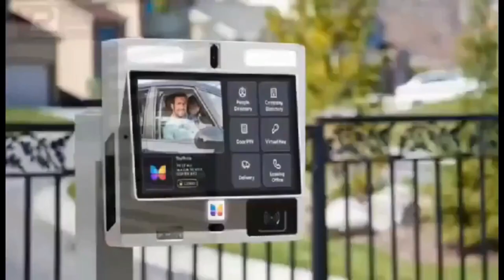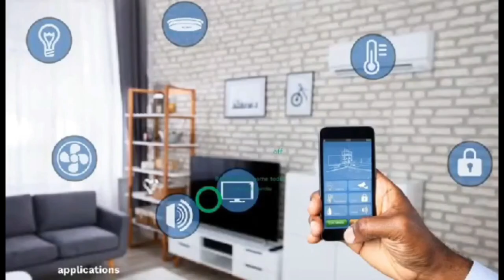guy sold boss car for travel connection and failed, now begging